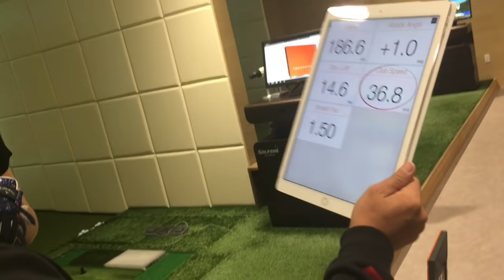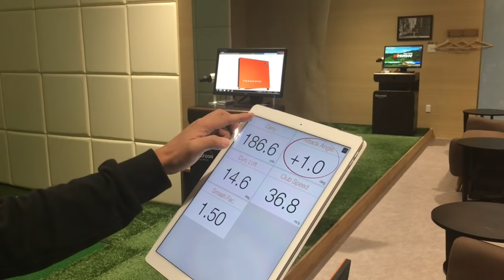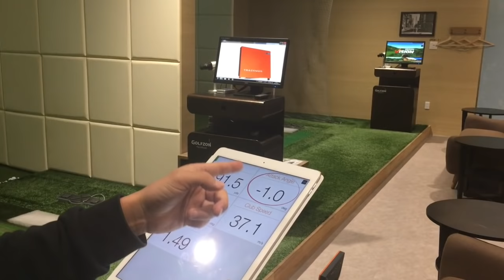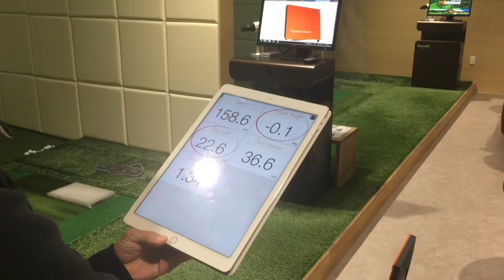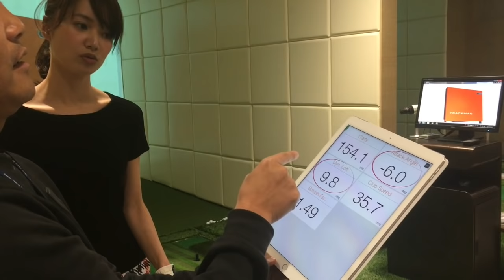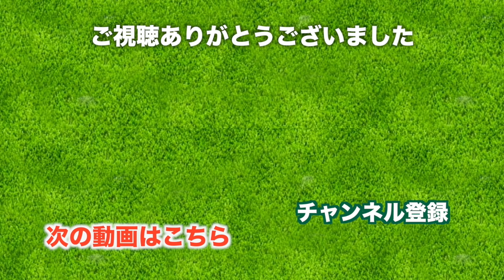ゴルフの飛距離は入射角で変わる【Trackman トラックマン】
今回は恵比寿にあるGOLFPLUSさんでのスイング改善動画です。

今回はボールの飛距離を出すための方法を学んできました。
前回と同様に今回もあることをするだけで飛距離を伸ばせます！
TRACKMAN凄い。。

これからはTRACKMANを使って
データをもとにスイングを作っていきます！

♣本日のゴルフ場: 太平洋クラブ 美野里コース